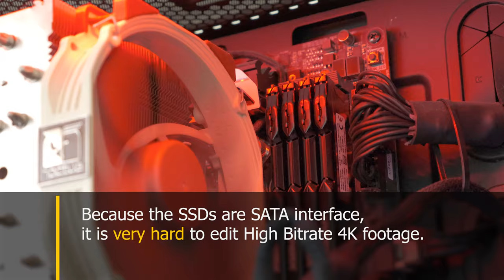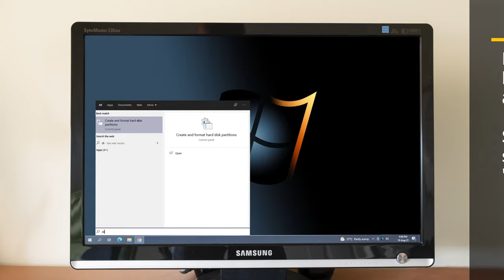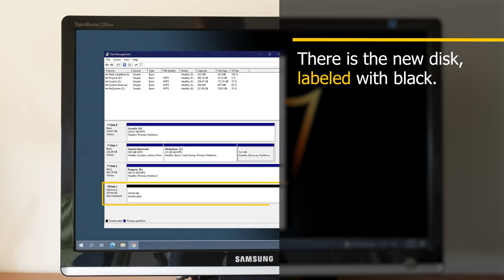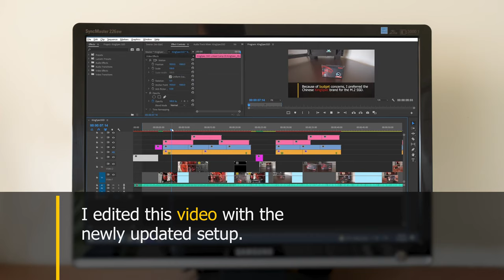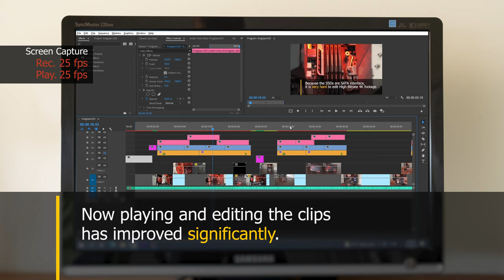How to install M.2 NVMe SSD and edit faster 4K Footage. Introducing KingSpec M.2 vs SATA SSD.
Edit Faster High Bitrate 4K Footage with M.2 NVMe PCIe SSD.
Comparing the M.2 SSD vs SATA SSD. It's much easier to edit 4K Footage with the M.2 SSD Set up.
We preferred the KingSpec brand as M.2 NVMe SSD for Upgrading a Desktop Computer.
The power of M.2 NVMe PCIe SSD over SATA SSD.